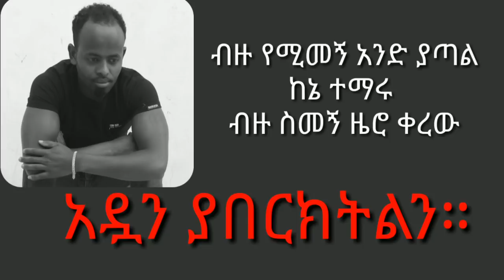አራት ሚስት እና አራት ልጆች ያለው ጉደኛ ባል (ባሌን ቀማችኝ ክፍል12